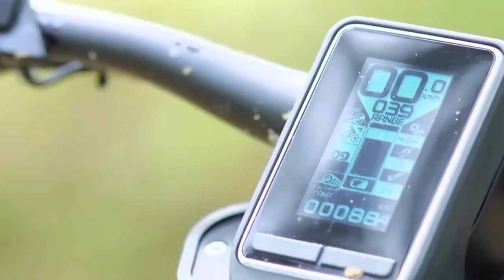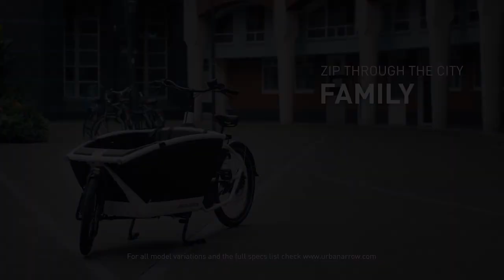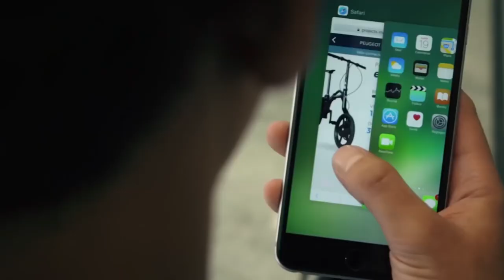7 UNIQUE BIKES THAT U MUST SEE 👀